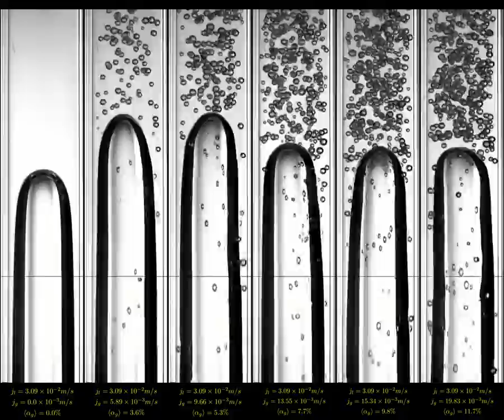Supplementary Video 5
This video presents the high-speed camera footage of the manufactured slug
flow condition with superficial liquid velocitiy of jl = 3.09 · 10−2 m/s .It is possible to observe a Taylor bubble rising in different superficial gas velocities, i.e., flowing in bubbly flows with different gas void fractions. One can also observe the Taylor bubble interface deformation and the modifications on the terminal rising velocity by the presence of the dispersed bubbles.